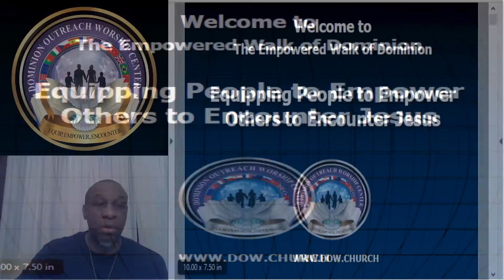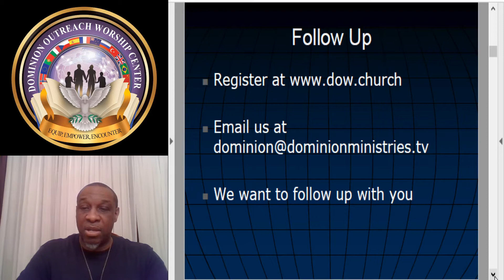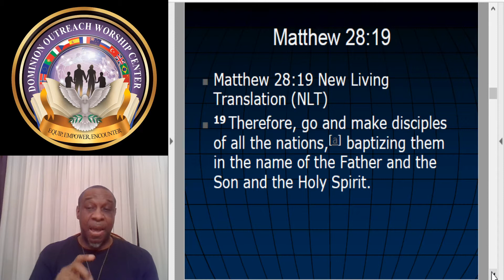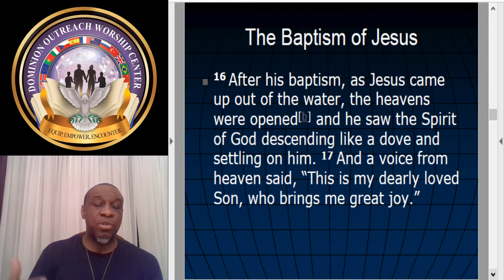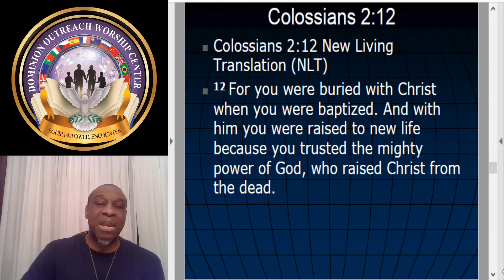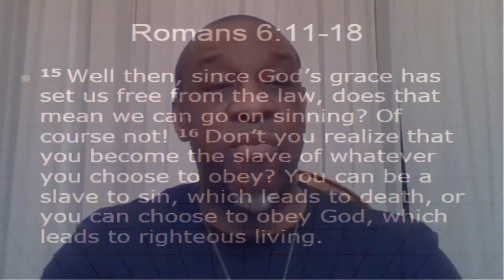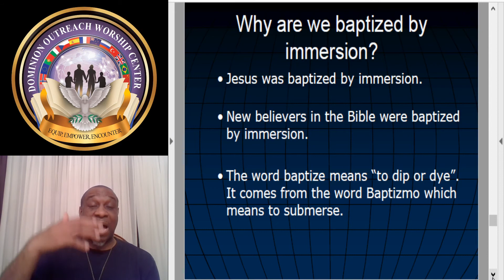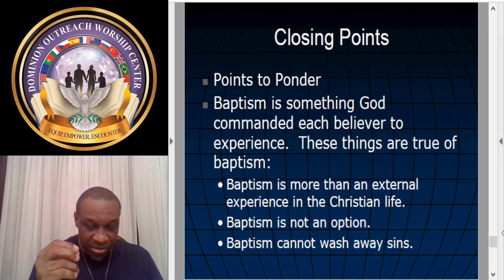Dominion New Life Class Lesson III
Dominion New Life in Christ Class three prepares the new convert, new believer and those who have rededicated their lives to Christ for the waters of Baptism. Enjoy this word of dominion and share with a friend. Always remember now matter what